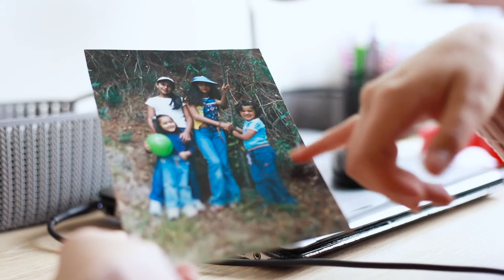Raquel y una idea para la programación aplicada en la pedagogía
Junto con su hermana ha pensado en utilizar las TIC para ayudar a los más pequeños en procesos de pensamiento, lógica y aprendizaje.